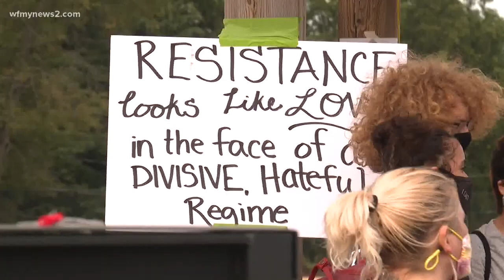Thousands gather to see President Trump at Smith Reynolds Airport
Hundreds of people watched in the audience. Hundreds more looked on from outside the barricades.

‘Your state should be open,’ President Trump says while hosting campaign rally in Winston-Salem